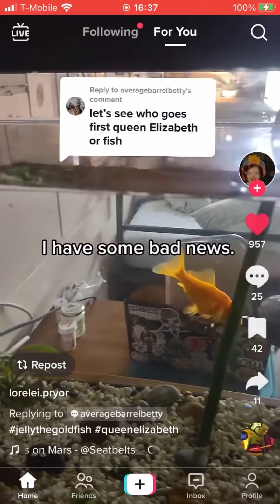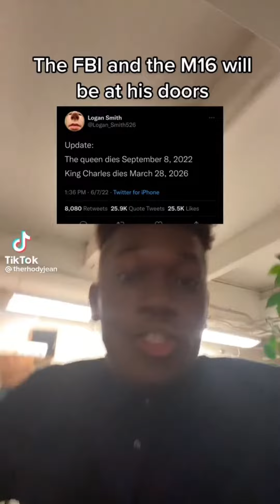1Minute and 20Seconds of Queen Elizabeth memes